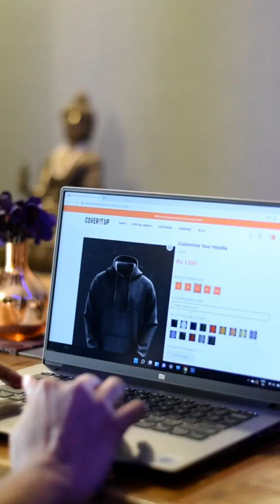How to make a custom hoodie | Cover It Up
Here is your chance to create Custom Hoodie on Coveritup.

You can select from a range of stunning colours, add any text or image of your choice and give your hoodie a personal touch!